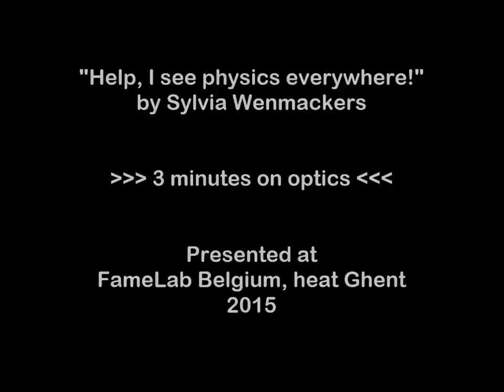"Help, I see physics everywhere" - FameLab 2015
On April 23rd of 2015, I participated in the FameLab heat in Ghent. This is the 3 minute presentation that I gave for that occasion.
2015 is the International Year of Light, so I decided to talk about light and colours. In particular, I explain how soap bubbles get their colours.
(Since I do not have a video of the evening show, I decided to make this recording afterwards.)